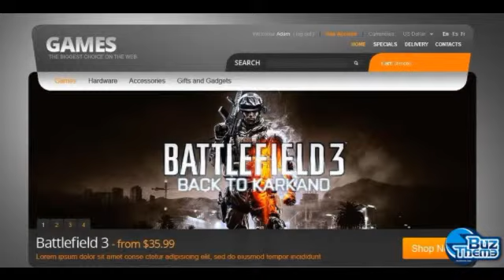Download Games for PC and PS PrestaShop Theme by Hermes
PrestaShop Engine:
 1.4.7.3

PrestaShop Compatibility:
 1.4.7.x